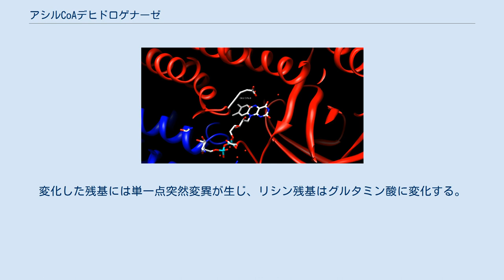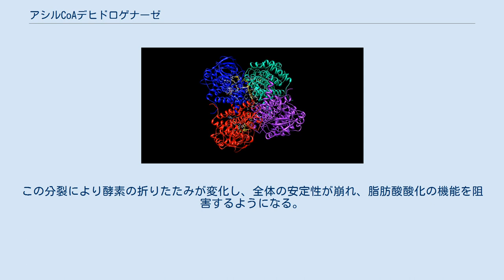アシルCoAデヒドロゲナーゼ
アシルCoAデヒドロゲナーゼは、脂肪酸のβ酸化に関与する酵素で、アシルCoAチオエステルのC2とC3の間にトランス二重結合を導入する機能を持つ。
FADはこの反応機構において、酵素が適当な基質と結合するために必須な補因子である。
以下の反応はFADによる脂肪酸の酸化である。
 アシルCoAデヒドロゲナーゼは摂取した食物から脂肪酸を代謝する機能を持つため、動物細胞では重要な酵素である。
この酵素は脂肪酸代謝において長鎖脂肪酸をアセチルCoAに分解する反応に寄与する。
この酵素の欠損は脂肪酸酸化を含む遺伝性疾患に関係する。
 アシルCoAデヒドロゲナーゼは短鎖、中鎖、長鎖、超長鎖脂肪酸アシルCoAのそれぞれに作用する4種のグループに分類することができる。
これら全ての触媒機構は類似しており、違いはアミノ酸配列の違いによる活性部位の位置である。
 Image 1: 中鎖脂肪酸アシルCoAデヒドロゲナーゼ四量体の構造。
FAD分子は黄色。
PDB code: 1egc. 中鎖脂肪酸アシルCoAデヒドロゲナーゼは、すべてのアシルCoAデヒドロゲナーゼの中で最もよく構造が知られており、その欠乏は動物の代謝異常を引き起こす。
この酵素分子は、約400のアミノ酸からなるサブユニットとこれ対応する1分子のFADのホモ四量体である。
これは「二量体の二量体」に分類され、その直径は約90 Åである。
 二量体の単二量体間の接合部分にはFAD接合部があり、大きな相互作用を有する。
一方、2個の二量体間の相互作用は小さい。
四量体の中には全部で4箇所の活性部位があり、それぞれ1分子のFADと基質のアシルCoAを含む。
したがって、1つの酵素に全部で4分子のFADと4分子のアシルCoAが付加することとなる。
 3ドメイン間に結合しているFADは酵素全体の安定に寄与しており、基質のアシルCoAは完全に単量体内に結合する。
活性部位はF252, T255, V259, T96, T99, A100, L103, Y375, Y375, およびE376の順に残基が並んでいる。
このエリアではGlu376とFADとの間に基質が入り、反応のための理想的な位置に分子が配置する。
 中鎖アシルCoAデヒドロゲナーゼはより広範囲の長さのアシルCoAと結合することが可能であるが、研究によってオクタノイルCoA(C8-CoA)に特異性を示す傾向があることが分かっている。
 Image 2: アシルCoAデヒドロゲナーゼの反応機構 Image 3: 中鎖アシルCoAデヒドロゲナーゼ活性部位の拡大図。
脂肪酸酸化が初期化するとき基質はGlu-376とFADの間の位置につく。
 アシルCoAデヒドロゲナーゼの反応機構はE2脱離により開始される。
これはグルタミン酸残基によって始められるもので、欠かすことのできない必須な反応である。
 残基は酵素の種類によって様々な位置に出現する（中鎖アシルCoAデヒドロゲナーゼではGlu376）。
グルタミン酸残基はα炭素のpro-R水素を脱プロトン化する。
基質のカルボニル酸素からの、FADのリビチル側鎖の2'-OHへ、または先述のグルタミン酸残基の主鎖N-Hへの水素結合ではプロトンのpKaが低いため、グルタミン酸によるプロトン除去の方が容易に起こる。
 α炭素が脱プロトン化され、β炭素のpro-R水素も基質からFADに移る。
このβ-水素はFADのRe面のN-5位に付加し、酵素はFADのピリミジン部への水素結合とジメチルベンゼン部への疎水性相互作用で結合する。
基質はこの時点でα-β不飽和チオエステルに変化する。
 FADがヒドリドをとるとN-1窒素に隣接するカルボニル酸素は陰電荷となる。
この電子はN-1窒素と共鳴し、陰電荷は非局在化・安定化される。
また、電荷は酸素と窒素、および酵素中のアミノ酸残基との間の水素結合によっても安定化される。
 アシルCoAデヒドロゲナーゼの欠損により脂肪酸の酸化能力が減少し、代謝機能不全となる。
中鎖アシルCoAデヒドロゲナーゼ欠損症(MCADD)は、アシルCoAデヒドロゲナーゼに関わる異常としてよく知られており、脂肪酸酸化障害および生死に関わる代謝疾患を引き起こす。
中鎖アシルCoAデヒドロゲナーゼ欠損症の症状には、絶食不耐、低血糖症、そして乳幼児突然死症候群がある。
これらの症状は脂肪の代謝異常によってすぐに現れる。
絶食不耐と低血糖症は脂肪の分解により糖を作ることができないためである。
また、脂肪酸が血中...